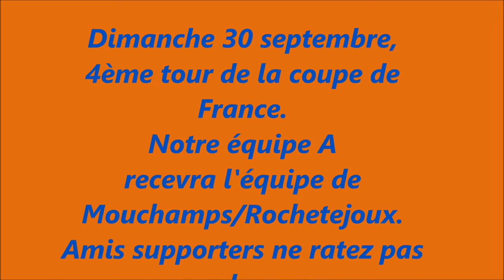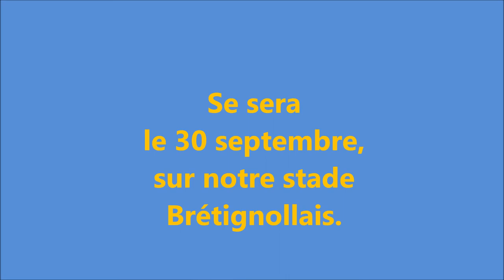30 septembre ESMBB MOUCHAMPS